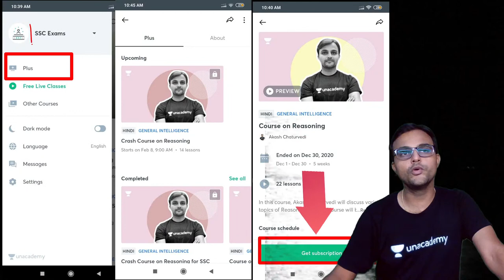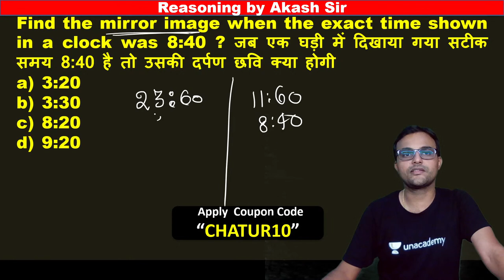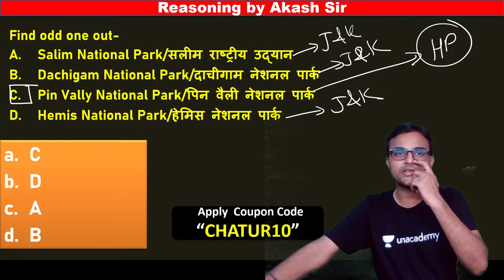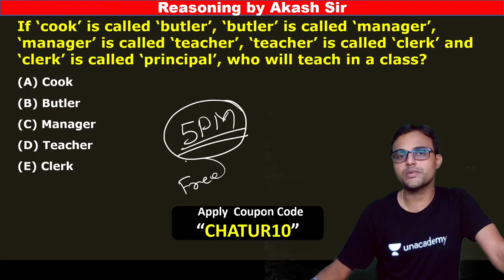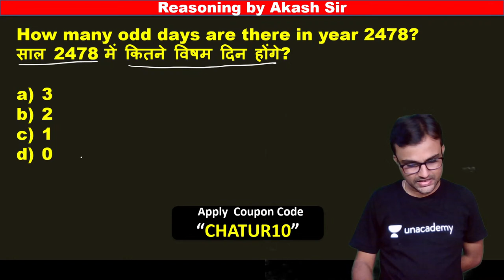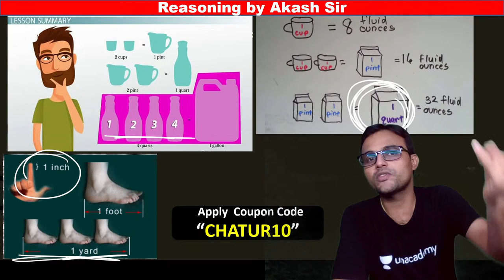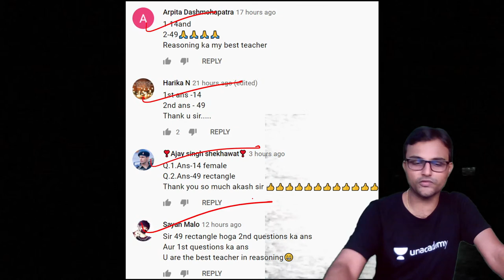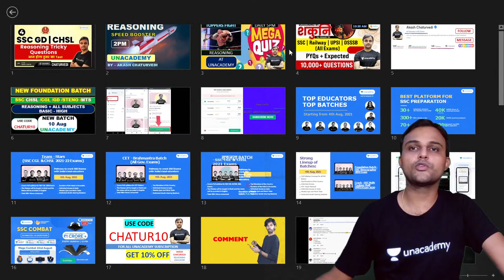Reasoning Tricky Questions | SSC GD/CHSL Exams | wifistudy | Akash Chaturvedi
In this session, Akash Sir will be teaching about Tricky Questions from Reasoning For SSC GD/CHSL Exams | SSC GD/CHSL Exams | SSC & Railway Exams | Reasoning Special Session | Reasoning | wifistudy

✿ Morning Shows:
05:00 AM - Current Affairs Quiz Show by Bhunesh Sir
06:00 AM - Current Affairs & Static GK by Shipra Ma'am
06:30 AM - One Word Substitution & Idioms by Harsh Sir
07:00 AM - The Hindu Editorial by Sandeep Kesarwani Sir
08:00 AM - Current Affairs Show by Bhunesh Sir
08:40 AM - Vocabulary Show by Harsh Sir

✿ ब्रह्मास्त्र Batch for RRB Group D/CBT 2:
08:00 AM - Biology by Shipra Ma’am
09:00 AM - General Awareness by Bhunesh Sir
09:30 AM - Physics by Neeraj Sir
10:15 AM - Reasoning by Deepak Sir
11:00 AM - Maths by Sahil Sir

✿ Let's Crack RRB Group D 2019-20:
12:00 PM - General Science by Amrita Ma'am
12:30 PM - Maths by Sahil Sir
01:00 PM - Reasoning by Hitesh Sir
01:30 PM - General Awareness by Rohit  Sir

✿ Sankalp 3000+ Selection Batch for SSC CGL 2020-21:
02:00 PM - English by Sandeep Kesarwani Sir
03:00 PM - Maths by Rajesh Nehra sir
04:00 PM - Reasoning by Deepak Sir
05:00 PM - GK By Rohit Kumar

✿ SSC GD 2021:
06:00 PM - Reasoning by Deepak Sir
07:00 PM - GA by Aman Sir
08:00 PM - Maths By Dhasu Sir
09:00 PM - English by Harsh Sir

✿ SSC Special:
09:30 PM- Reasoning By Ritika Tomar
10:00 PM - Reasoning by Akash Chaturvedi
11:00 PM- Reasoning by Hitesh Mishra
11:00 PM - GK/GS by Alok Bajpai Sir

✿ SSC JE/UPPCL JE 2020-21 (Technical) Crash Course:
02:00 PM - Electrical Engg. by Ashish Sir
10:00 PM - Civil Engg. by Sandeep Jyani Sir

1. One Subscription, Unlimited Access
2. Learn from your favorite teacher
3. Real-time interaction with the teacher
4. You can ask doubts in a live class
5. Limited students
6. Download the videos & watch offline